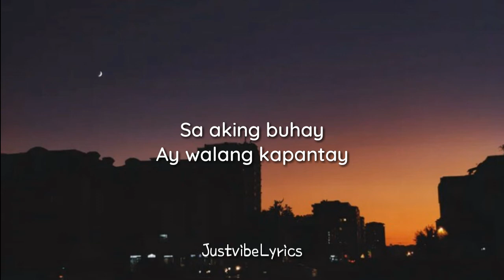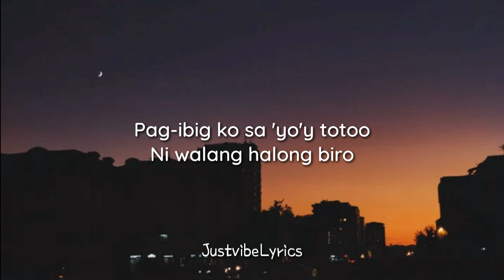Arthur Miguel - Paniwalaan Mo (cover + lyrics)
Arthur Miguel - Paniwalaan mo (cover)
Lyric Video for "Paniwalaan Mo" cover by Arthur Miguel